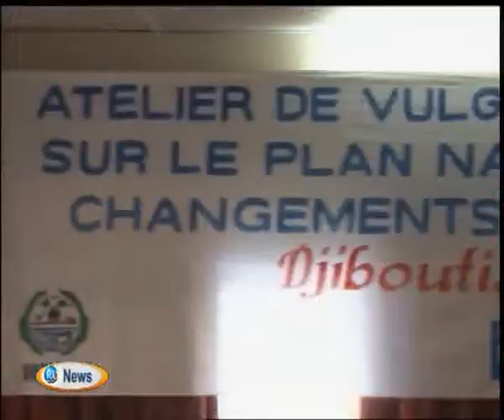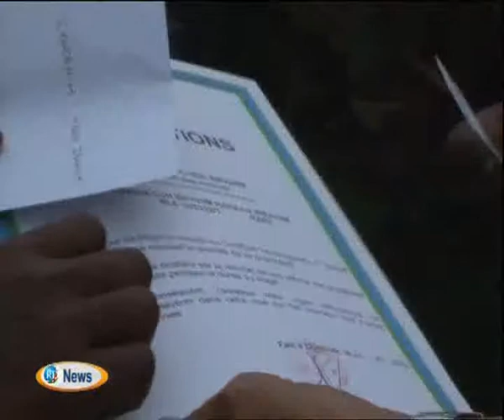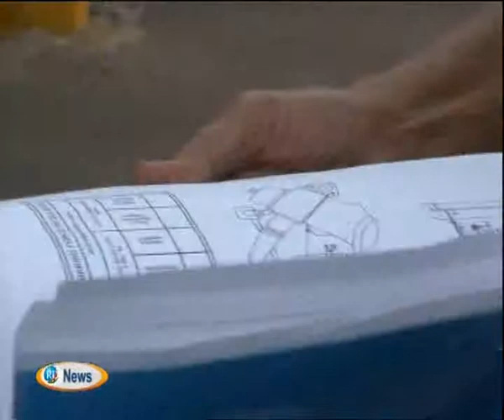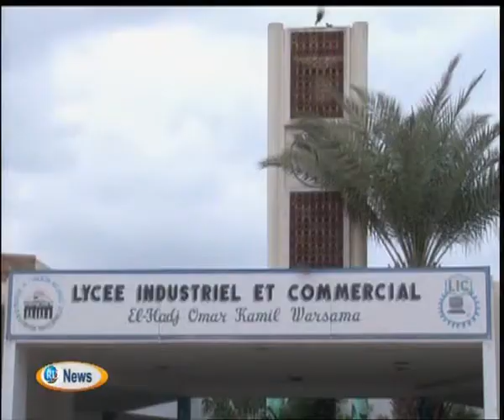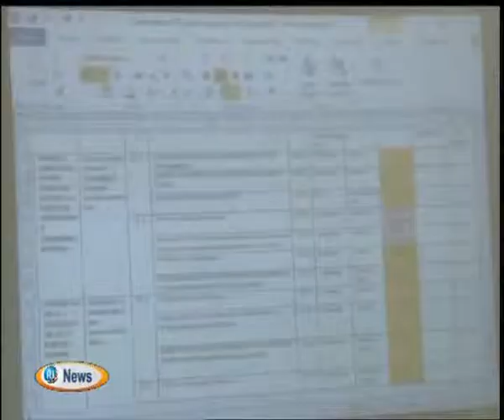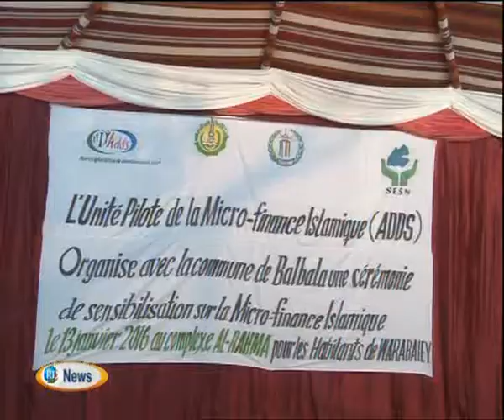jt ang 13 jan 16